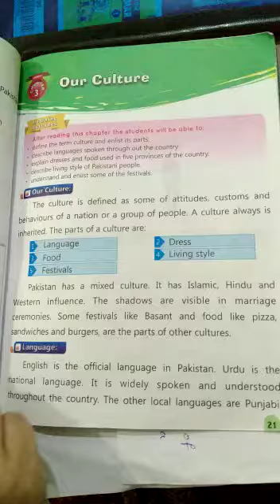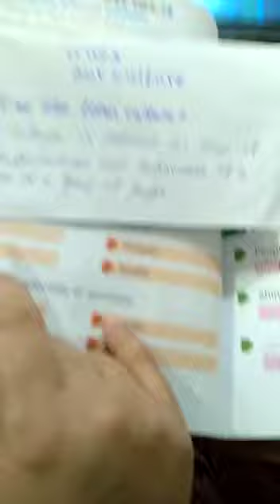S.St Class three lecture#21